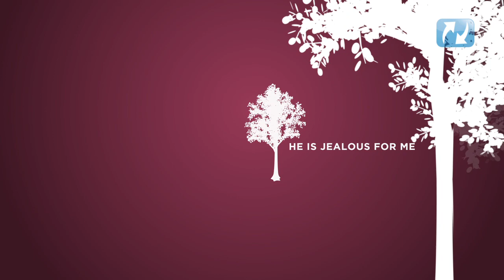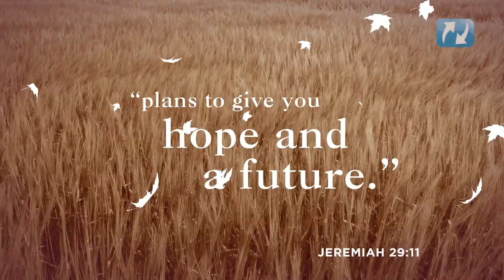For God so loved the world...